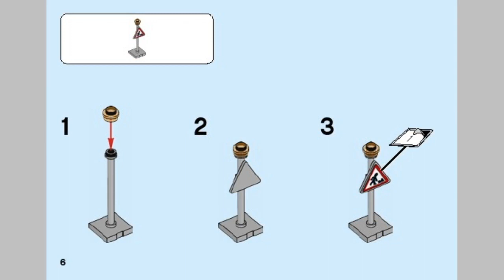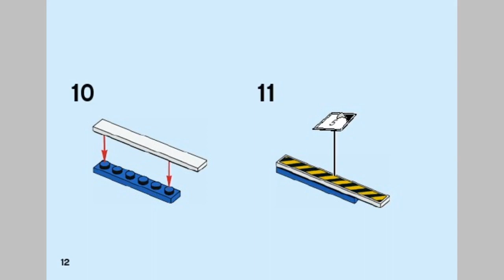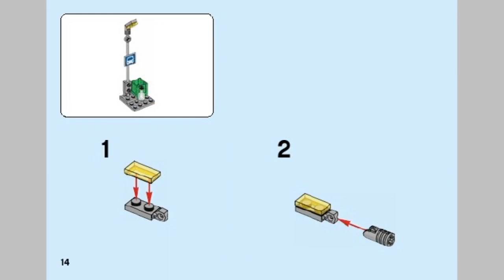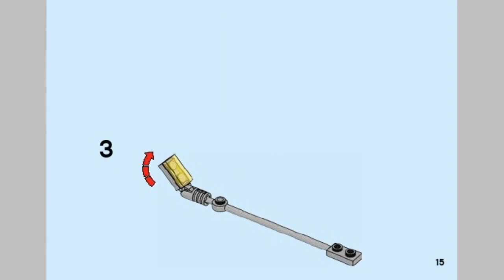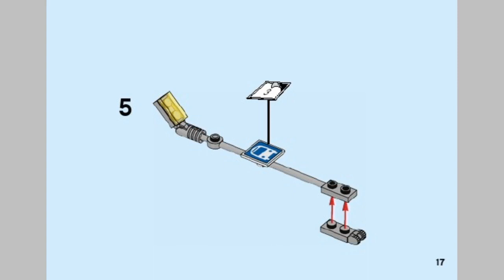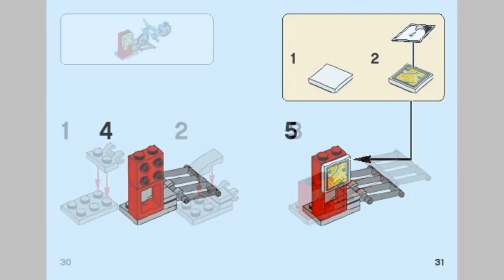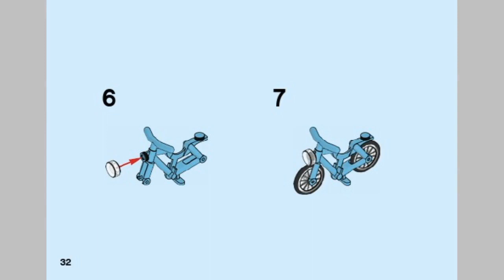2017 LEGO City 40170 Build My City Accessory Set - instruction timelapse